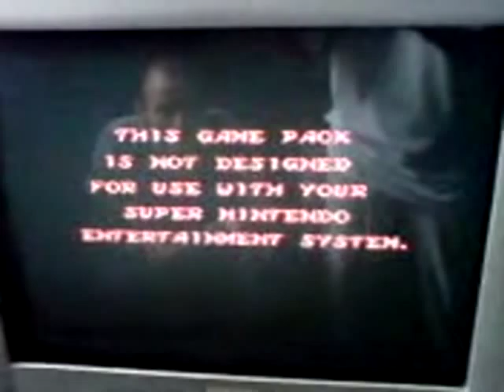Super Nintendo SNES NTSC & PAL incompatibility messages +Demon's Crest Intro Level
A collection of different error messages during SNES start up (NTSC games on a PAL Super Nintendo and vice versa.)

Games Featured:

Donkey Kong Country 2 or 3 (Japanese NTSC)
Crayon Shin Chan (Japanese NTSC)
Super Metroid (Brazilian NTSC)
Earthbound (American NTSC)
Castlevania Dracula X (Japanese NTSC)
Illusion of Time (European PAL)
Secret of Mana (European PAL)
Mario All Stars (European PAL)
Striker (European PAL)
Terranigma (European PAL)
Demon's Crest (European PAL)

You can enter passwords for Demon's Crest but the error message will appear at the end of the level.